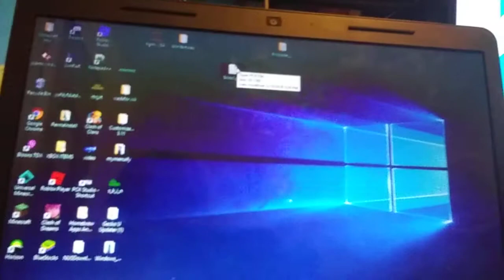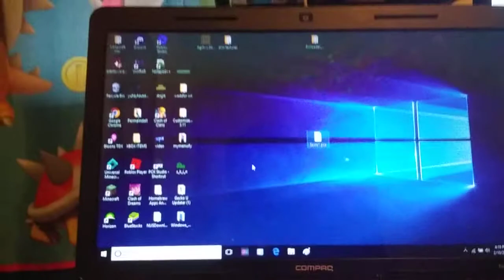Skin Pack Realease